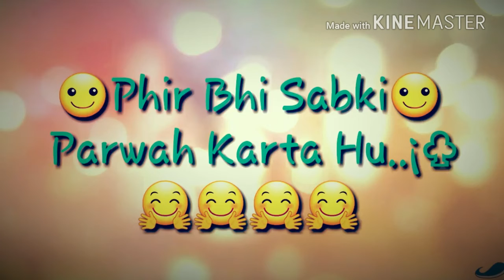Whatsapp Status -- Best Attitude Status Word -- Love Status -- Love Shayri.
Ye Sab Equipments Use Karta Hun Main Videos Banane Ke Liye :-

Camera TRIPOD
TRIPOD FOR MOBILE
VLOG GORILLA POD
LIGHT STAND ( SOFTBOX )
RING LIGHT Created By :- SHUBHAM KUMAR DHULIYA

Send your favourite song request on what's app ::-- 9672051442

Agar aapko ye video pasand aaye to like kare or share kare

Orr agar aap kisi song ka status video chahte hain to song comment kare
Our videos ke liye